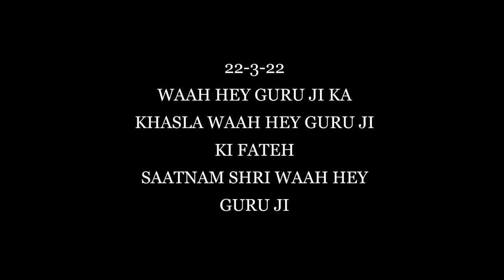BANGLA SAHEB GURUDAWRE MAI LUNCH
WELCOME TO SECOND EPISODE OF MUSAFIR